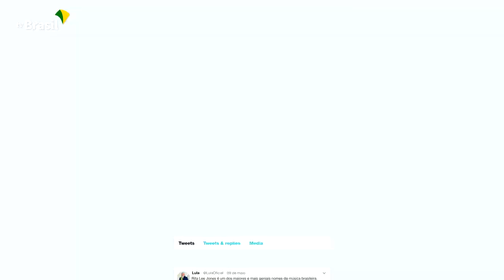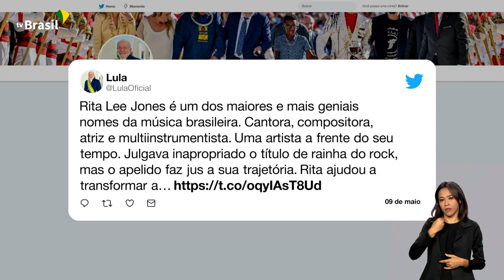MARGARETH MENEZES DEFENDE CULTURA COMO VETOR DE DESENVOLVIMENTO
10.05.23 - A ministra da Cultura, Margareth Menezes, foi ao Senado apresentar os planos da pasta. Ela destacou o caráter múltiplo da cultura como um vetor de desenvolvimento econômico, uma potência para transformar vidas e um direito garantido pela legislação brasileira.